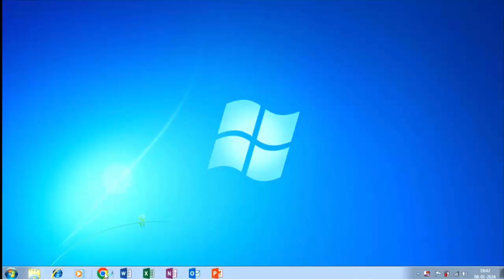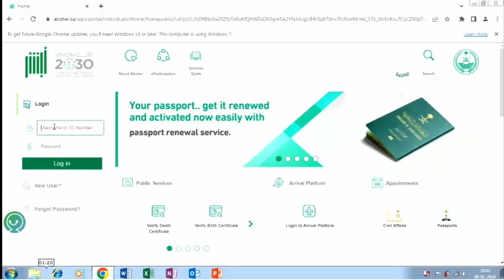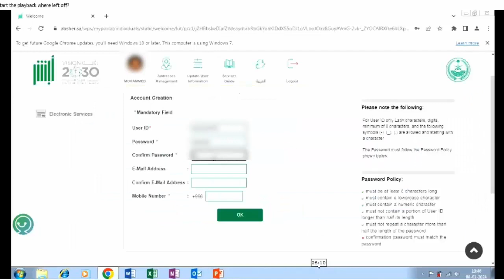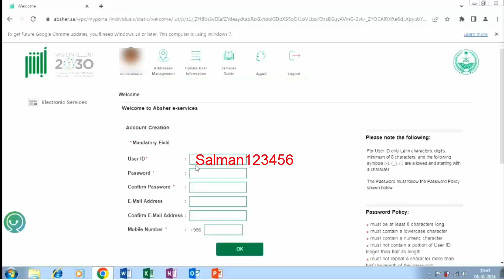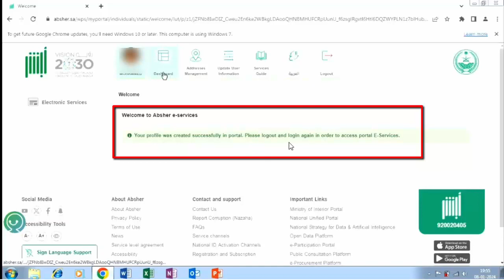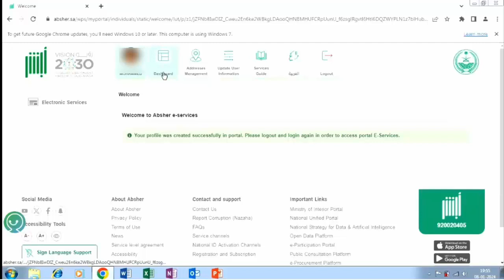Absher Complete registration in 2024 Saudi Arabia II Absher me registeration kaise karein online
Absher me register karne ka asan tareeka online in 2024
How to register in absher in Saudi arabia 2024
Complete registration in Absher account in Saudi arabia
Absher me kis tarah registration kiya jata hae

Your Quries:

, first time absher login,
how to create absher account,
how to create absher account in mobile,
how to create absher account ksa,
passport number se absher kaise banaye